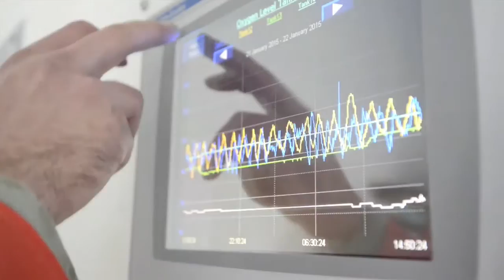Delicasea Fish Co. hand raised fish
We are a family based inland fishery that raises Arctic Char.  We supply our fish to restaurants across Canada. Our farm is totally sustainable, and has achieved Oceanwise approved and SeaChoice rated as green or best choice.  We strive to create an environment superior to nature. The ethics of our farm provide a comfortable and consistent habitat where healthy fish thrive.

Because our well is pathogen free and our facility is enclosed, we do not need antibiotics, growth hormones, or other medications for our fish. From the moment it arrives on our farm as a tiny eyed egg; we carefully watch, nurture, and handle each fish with care. It takes 2 years of careful attention to raise a healthy Arctic Charr.

The foundation of our farm is that we draw cold water from a pathogen free aquafer. Our disciplined biosecurity program mitigates risk of disease. Water retention time is one hour before it is cleaned and enters the Okanagan River water basin system again. Our facility utilizes state of the art systems to insure consistent water quality and temperature. Our electronic feeding system maintains near perfect feed distribution and portioning. We employ cutting edge electronic systems to control CO2 levels and maintain oxygen within precise parameters.  Dozens of water conditions are monitored and alarms alert us of any changes that could jeopardize fish health.